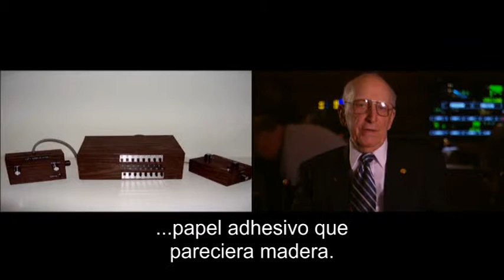Video Games Live Entrevista / Ralph Baer Interview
Ralph Baer Inventor y padre de los videojuegos.

Ralph Baer father and creator of video games.